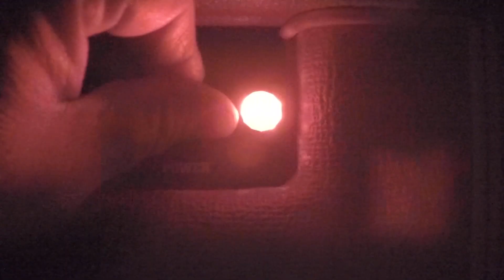Brian Kaplan Band - All My Friends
"All My Friends" is the first single off of their new album "Make No Mistake."

All Music and Lyrics by Brian Kaplan
Video produced by Brian Kaplan
Additional footage by Rich Decker and Nina Kaplan

[Lyrics]
Road rage underneath my skin
Won't play this leader's game
Set it up, shotgun formation
Get it on till the end comes

All my friends can change direction
Overthrow and build it again
Reason comes without invasion

Ignorance breeds fear, breeds hate
I won't play this elitist game
Use money and race to split up my class

-solo-